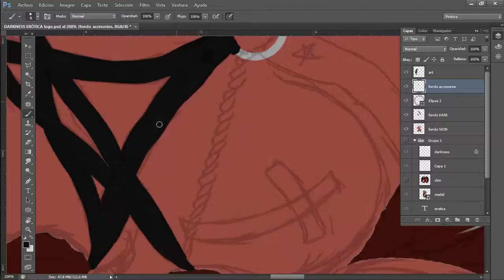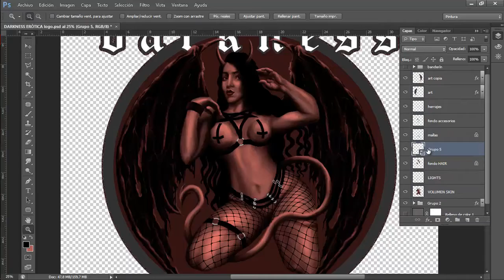SPEED DRAW Darkness Erótica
Ilustración digital. Encargo para Sex Shop DARKNESS ERÓTICA
Para revisar más trabajos como éste visita mis redes: